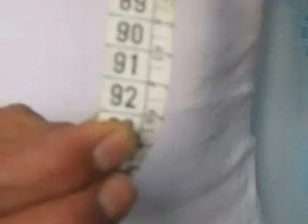TRUCO PARA ADELGAZAR EL ABDOMEN Y SALIR DEL PASO - CONTROLAR LA RESPIRACION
No es dieta, no es dejar de comer; es solo un truco para bajar el abdomen o la barriga. Aspira aire normalmente y guárdalo y como los cantantes, que guardan el aire en el diafragma, ve soltándolo cuando vayas hablando. Se puede hablar, se puede mover, es solo practicar, tomar aire y seguir hablando o moviéndonos, incluso, seguir respirando ajustando el abdomen.